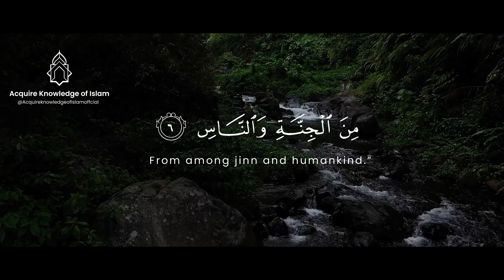Surah An Nas The Mankind Ali Abdur Rahman Al Huthaify سورة الناس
Surah An Nas (The Mankind) Qari : Ali Abdur Rahman Al Huthaify سورة الناس